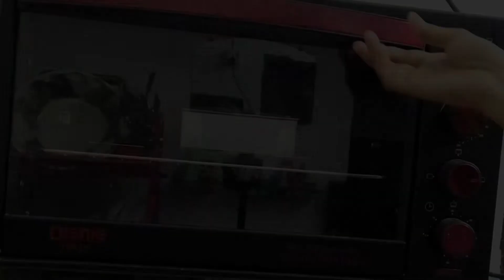How To Make Soft Butter Sponge Cake/ Easy Soft & Fluffy Butter Cake/ Butter Sponge Cake Recipe.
আসসালামু আলাইকুম, আসা করছি সবাই ভাল আছেন। আমিও আলহামদুলিল্লাহ ভাল আছি।আজকের পর্বে আপনাদের জন্য নিয়ে আসলাম দারুন মজার বাটার স্পঞ্জ কেক। এই কেক একবার খেলে বারবার খেতে ইচ্ছী করবে। যারা কেক কম পছন্দ করে তাদের কাছেও এই কেকটা অনেক ভাল লাগবে গ্যারান্টি দিচ্ছি। এই কেকটা অন্যান্য কেকের থেকে অনেক বেশি মজার, তাই যারা এখনও খাননি তারা একবার হলেও বানিয়ে খেয়ে দেখবেন আসলেই কতটা মজার এই বাটার স্পঞ্জ কেক।

উপকরণঃ
দুধ ১/৪ কাপ
বাটার ২০ গ্রাম
বেকিং পাউডার সামান্য
ভ্যানিলা এসেন্স সামান্য